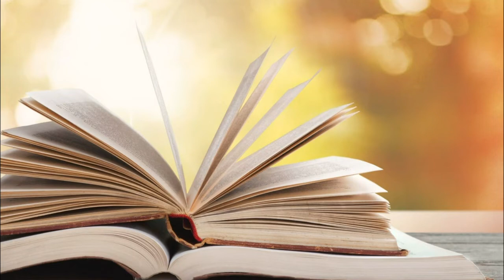"เฝ้าเดี่ยว" โรม 1:19 ศจ.ดร.อนันต์ วิไลธนารักษ์ วันที่ 14 มีนาคม 2020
โดย ศจ.ดร.อนันต์ วิไลธนารักษ์